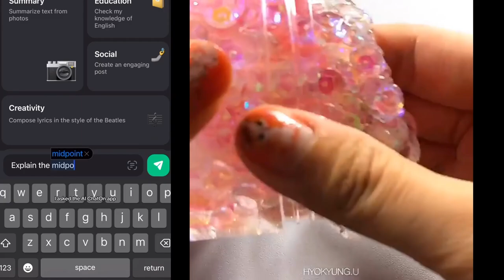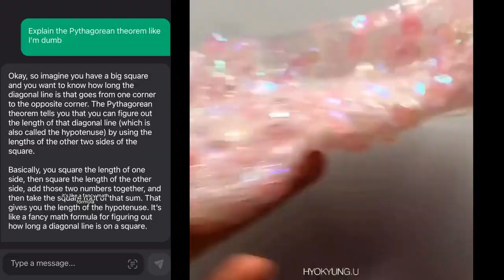🌈💖 SOAP STORYTIME TIKTOK Mikaela Happas 💖 POV @Mikaela Happas Storytime Tiktok part 221